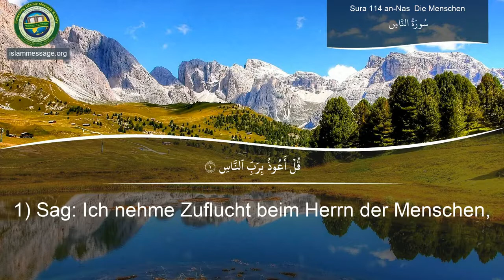114. Sure En-Nas (Die Menschen) | Deutsch | Mischari Al-Afasi